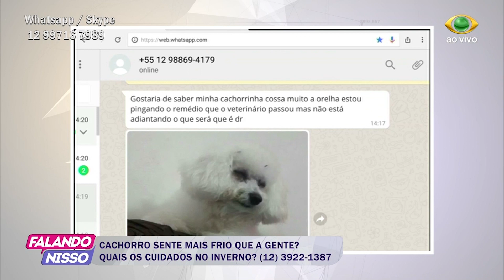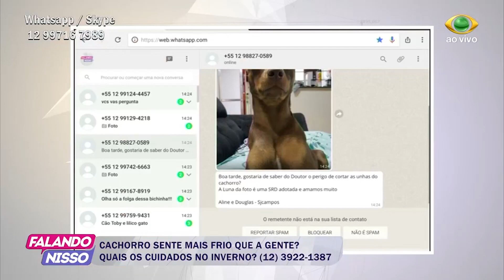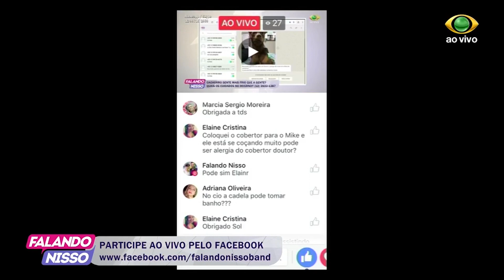FALANDO NISSO 30 06 2017 PARTE 04